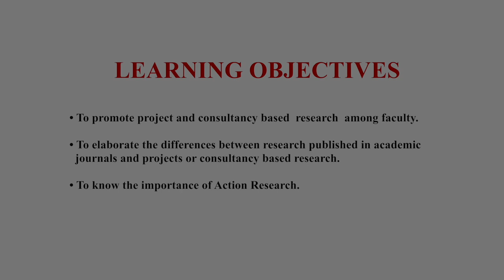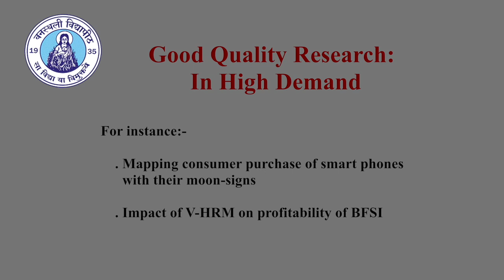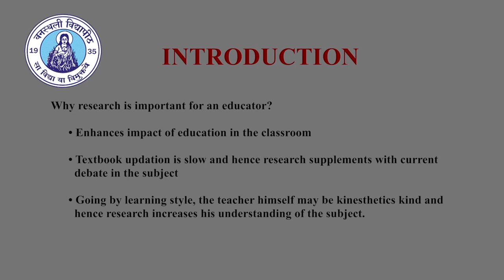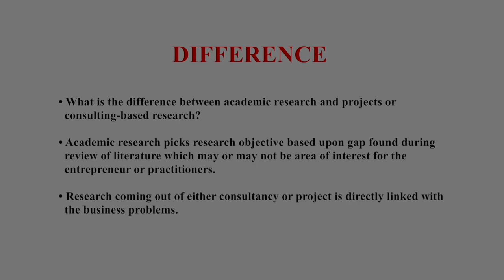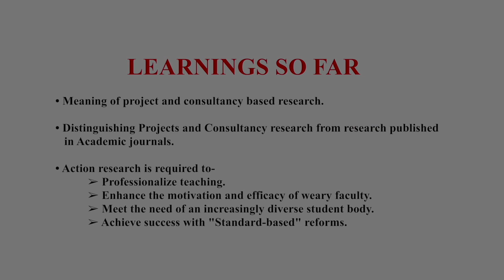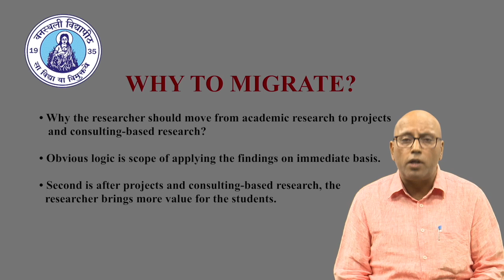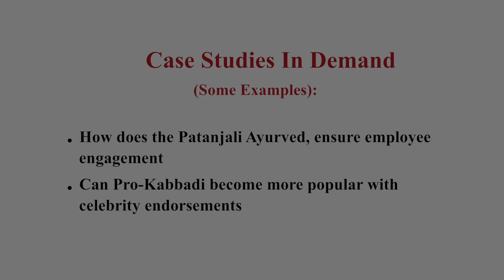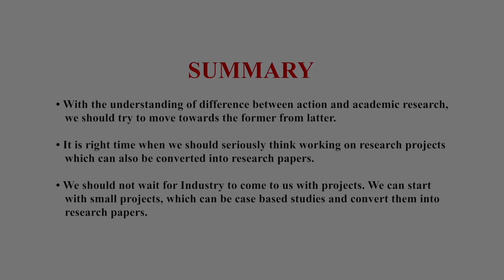Sojourn from Research to Consultancy Dr. Vivek Sharma, NRC FMS-WISDOM, Banasthali Vidyapith